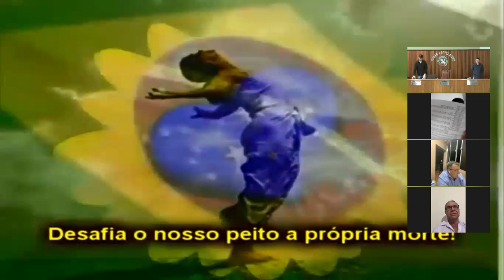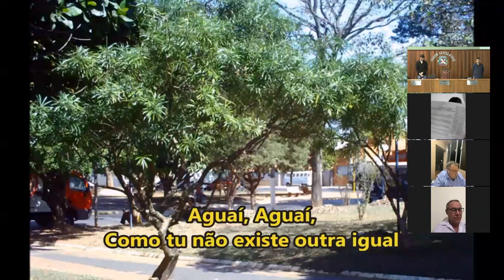14ª Sessão Ordinária - 10/08/2020